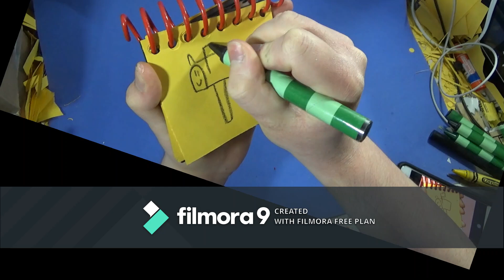What Does Blue Want to Do With Her Picture Blue Screen Free to Use With Credit